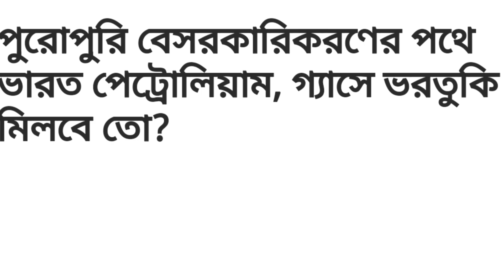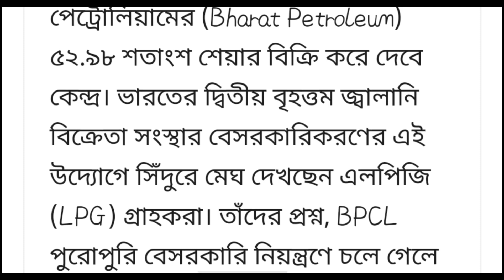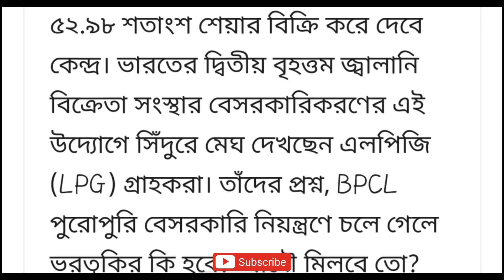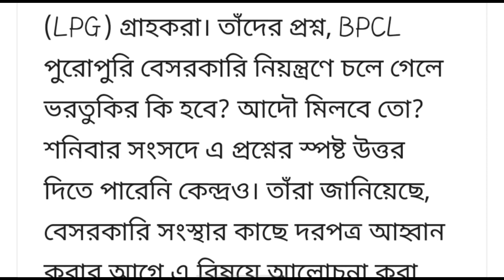আর পাবেন না গ্যাসের ভর্তুকি, বিরাট সিদ্ধান্ত সরকারের | No More Gas Subsidy | LPG Subsidy | Gas Book